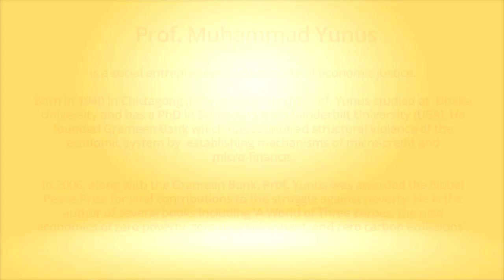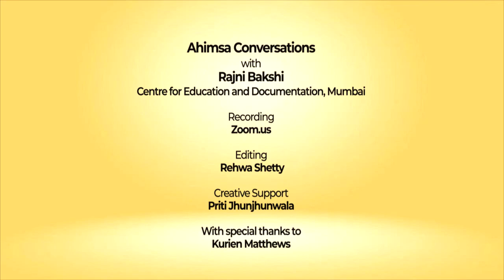Snippets: Ahimsa Conversation # 53 Muhammad Yunus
Making yourself useful to even one person, in however tiny a way, is a powerful impulse. Here Prof. Muhammad Yunus describes how this led him to create Grameen Bank in Bangladesh. This micro-finance institution has helped millions to counter the systemic violence of the dominant economic system. For this work Prof. Yunus and the Grameen Bank were awarded the  Nobel Peace Prize in 2006.  The prevailing economic system has brought humanity to the edge of extinction, says Prof. Yunus, but a world of zero poverty, zero unemployment and zero carbon emissions is possible. He has faith in today’s youth who he sees as the most powerful generation in all of human history.